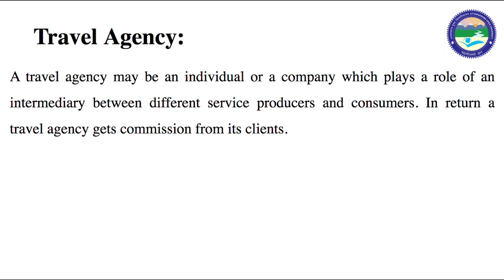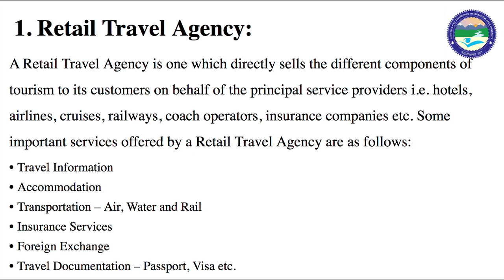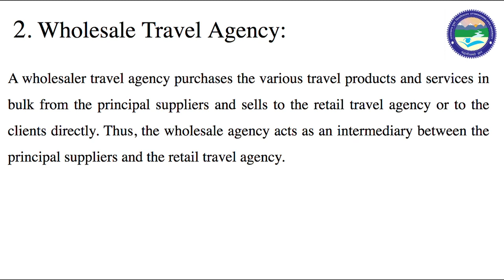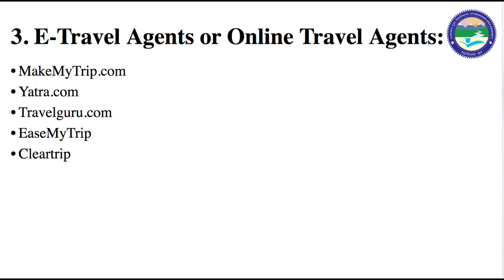TYPES OF TRAVEL AGENCIES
By : Dr. Akhilesh Singh (Deptt. of Tourism)